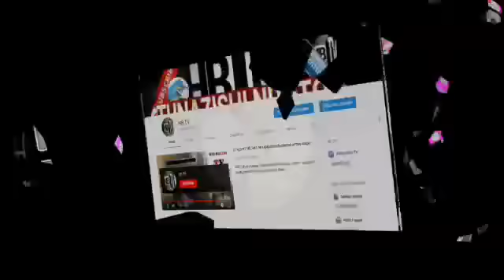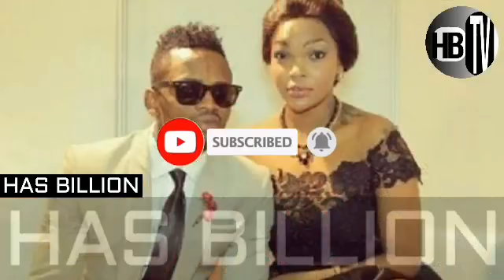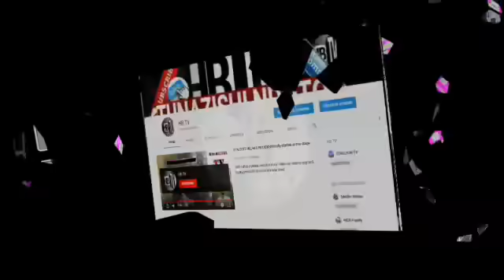WEMA na DIAMOND sio SIRI TENA...| HATUJAANZA LEO...| TUNAPENDANA ZAIDI YA JANA.